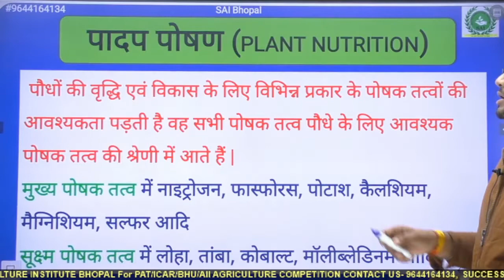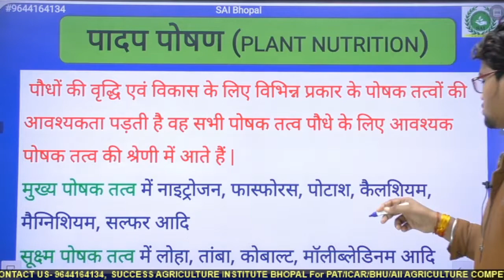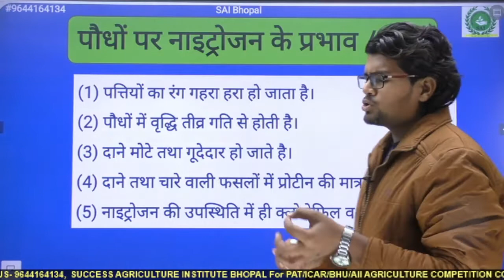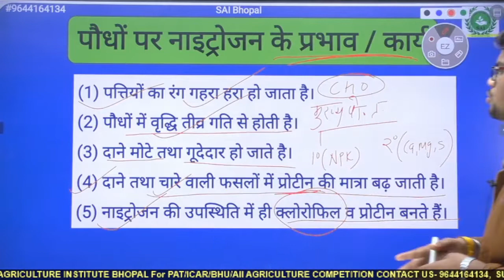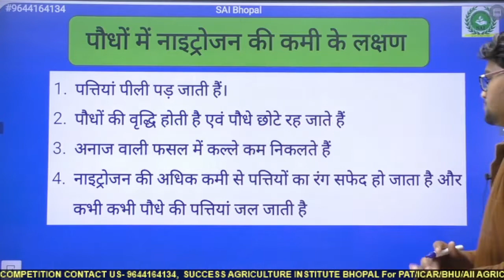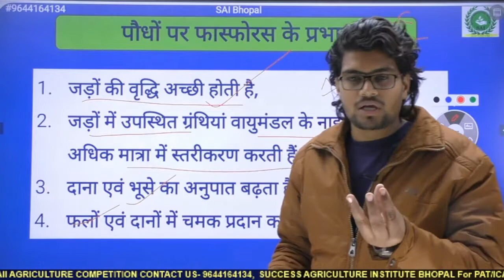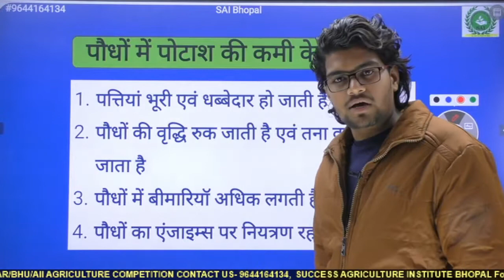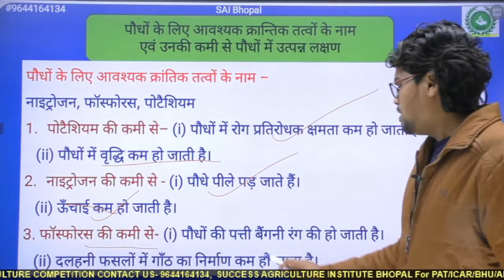12th Ag (कृषि) पादप पोषण || Plant Nutrition || SAI Bhopal 9644164134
12th Ag (कृषि) पादप पोषण || Plant Nutrition || SAI Bhopal 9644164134